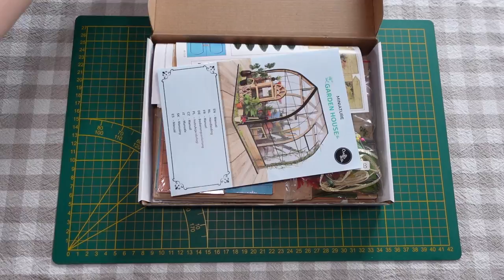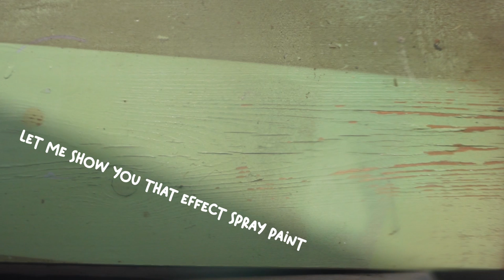Miniature Greenhouse/Doll House DIY Kit | ASMR (no music, no talking, just crafting sounds) PART 1 🌿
This video is slightly different from my other ones, because it's ASMR. So you just hear some crafting sounds and at some points, there are birds singing beautifully. Sometimes, there's no music needed to enjoy crafting!

If you enjoyed it, let me know. And you might be telling me as well, if you like these ASMR videos. Thanks! 😊

🍃Video sections:

0:00 unboxing kit
1:06 free parts
3:16 assembling furniture
8:05 paperwork
11:41 making plants
14:31 cleaning 3d prints
17:13 painting 3d prints
22:33 painting house parts
24:27 adding rust
27:01  painting furniture
28:04 adding floor
34:08 putting plants into pots
37:08 fountain painting

🍃Links:
Etsy shop